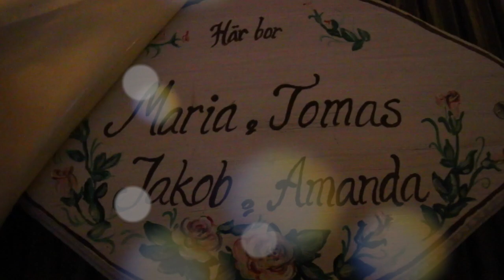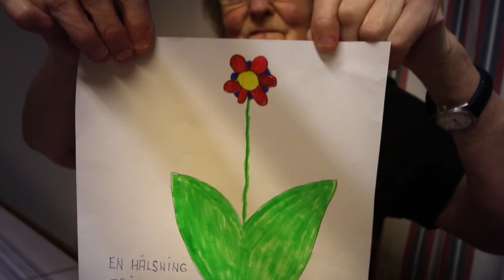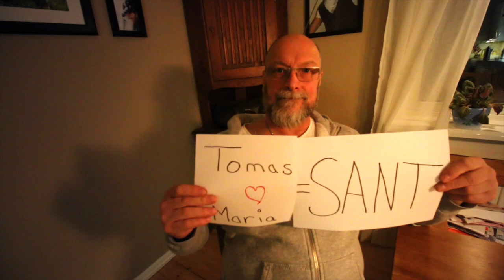Moster Maria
Min extra-mamma som alltid funnits där och hjälpt mig i vått och torrt. Hon har varit den bästa diabetessköterskan jag nånsin kommer träffa. En inspirationskälla, vän och underbar träningskamrat. Men framförallt en förebild med det snällaste hjärtat av oss alla. Sov gott älskade moster Maria! Himlen har fått den finaste ängeln man kan tänka sig. Men alldeles för tidigt. fuckcancer loveMaria 🇬🇧: RIP aunt Maria